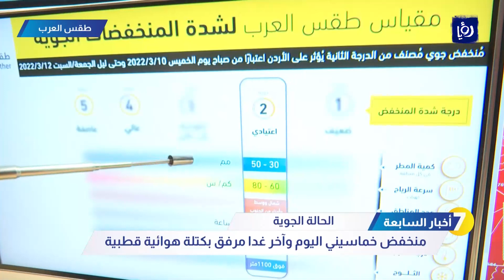منخفض خماسيني اليوم وآخر غدا مرفق بكتلة هوائية قطبية - أخبار السابعة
منخفض خماسيني اليوم وآخر غدا مرفق بكتلة هوائية قطبية
أسامة الطريفي - مدير العمليات في موقع طقس العرب